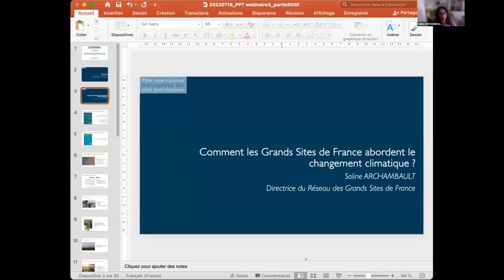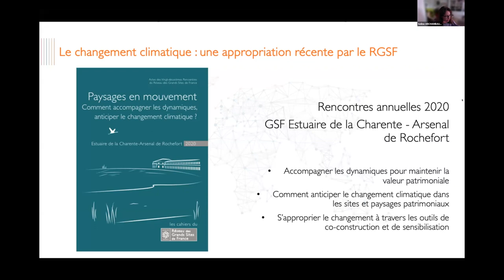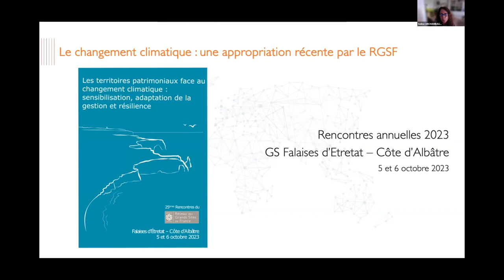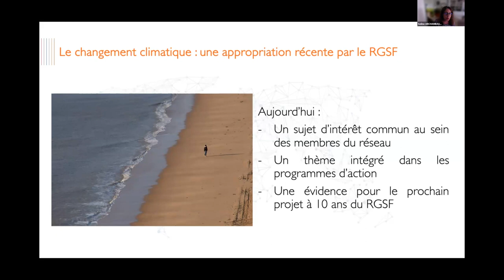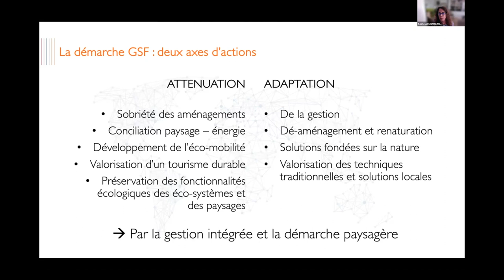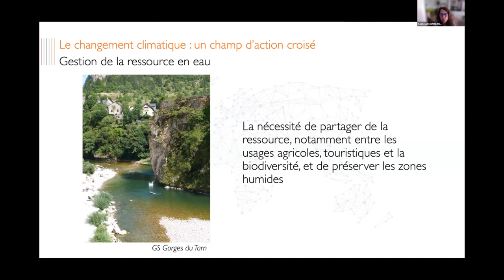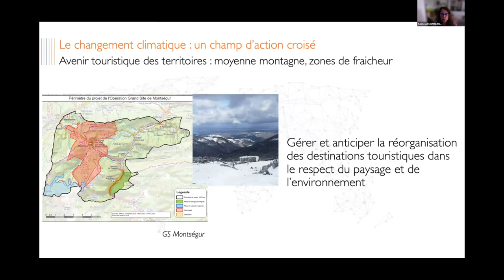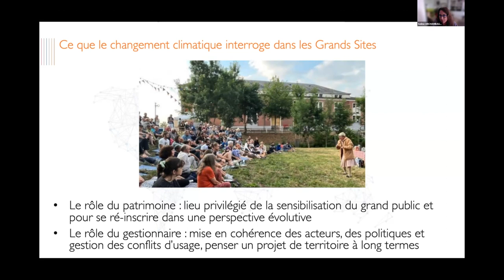Grands Sites de France et changement climatique - Ouverture de Soline Archambault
Introduction de Soline Archambault, Directrice du Réseau des Grands Sites de France lors du webinaire « Patrimoines et changement climatique dans le monde : expérimenter la résilience dans les sites patrimoniaux », organisé le 19 juillet 2023 par le Pôle international des sites patrimoniaux du Réseau des Grands Sites de France